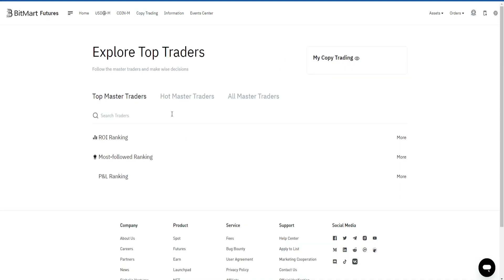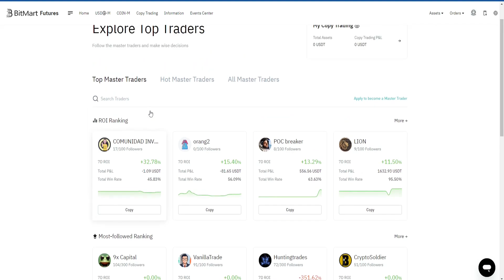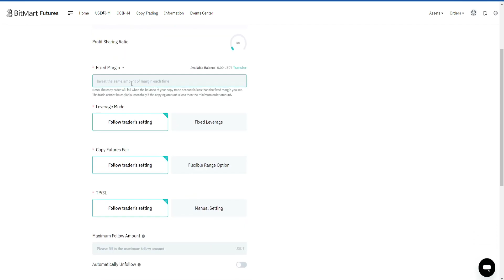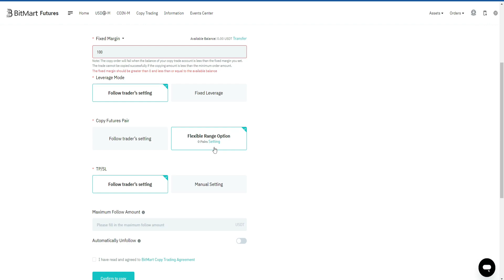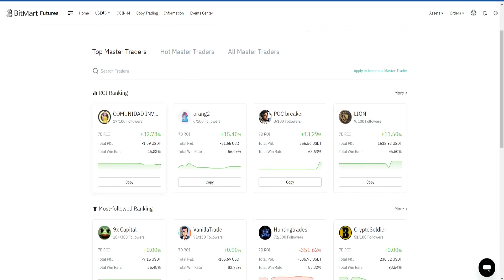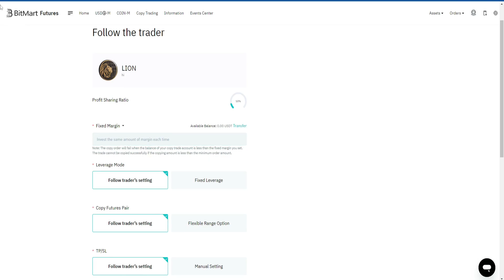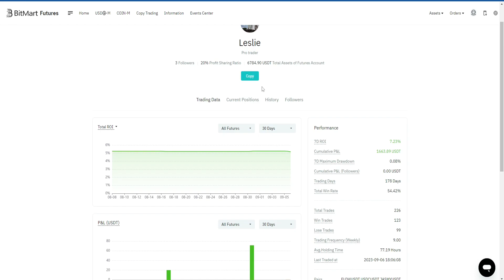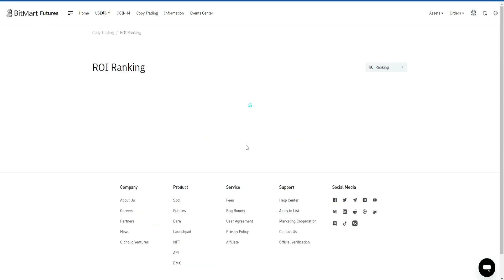BITMART PART 2 LETS START COPYTRADING EASLY